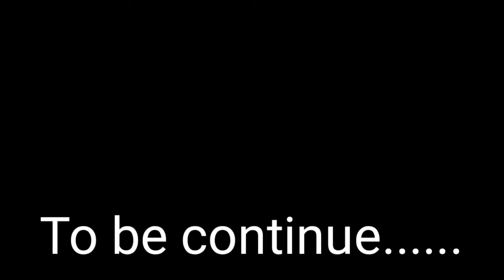fast&furious ll racing time...